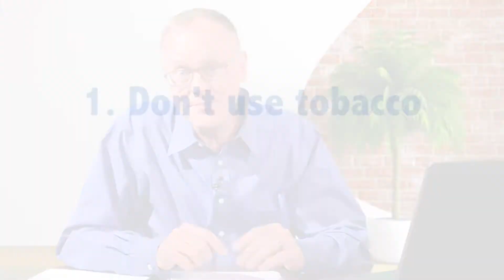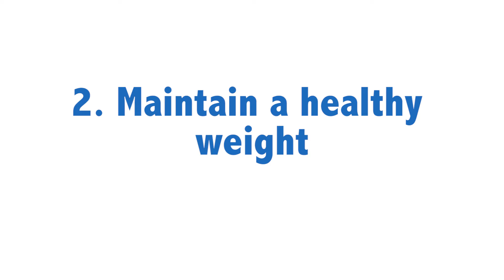90 Seconds to Preventive Health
“Preventive health” is all about creating healthy habits today to reduce your chances of getting sick tomorrow.
Clinical Specialist, Michael Dettner discusses 5 things you can do on your own—every day—to stay healthy for the long haul.